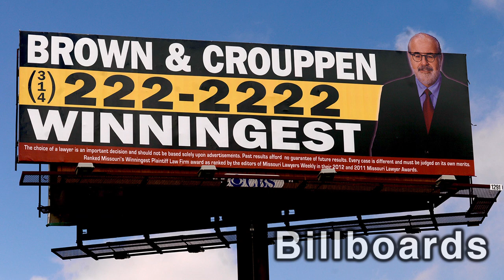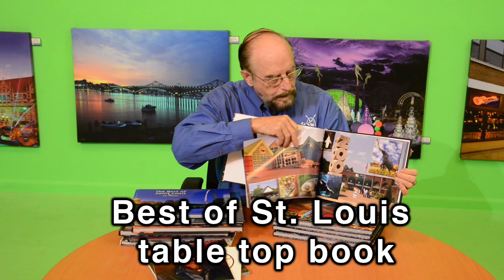Jim Trotter Demo Reel 2016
Trotter Art